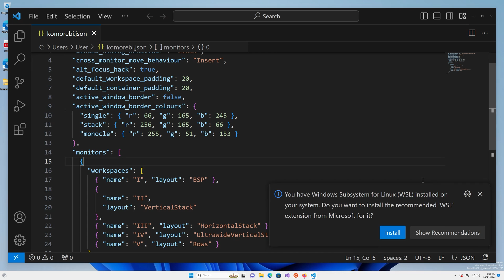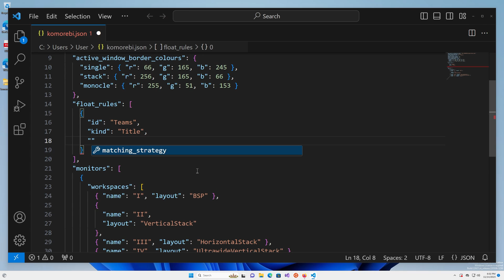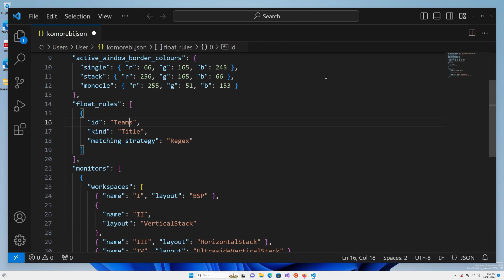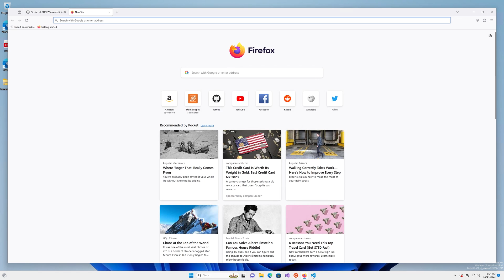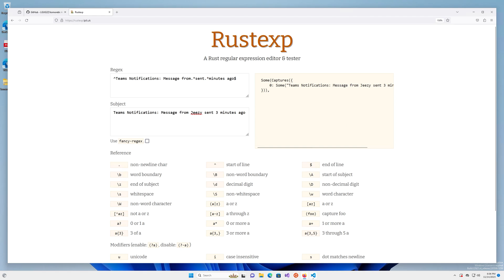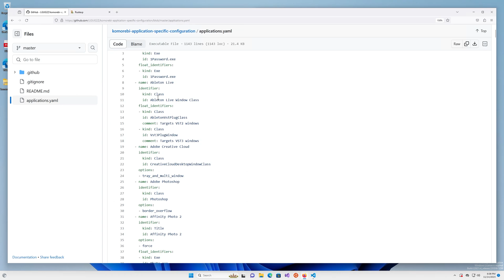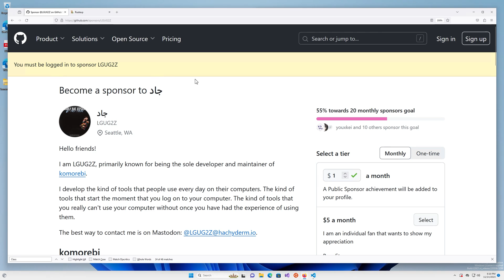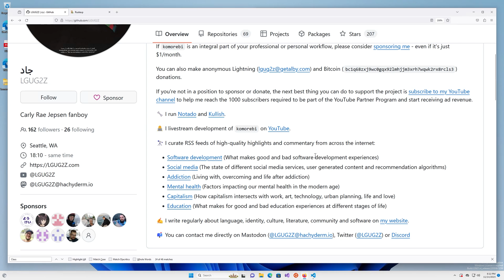New Rule Matchers, incl. Regex! | Tutorial | Komorebi v0.1.19+ | Windows 11 Tiling Window Manager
In this video we'll walk through all of the new window rule matchers available in v0.1.19